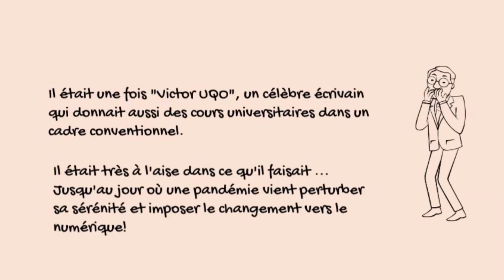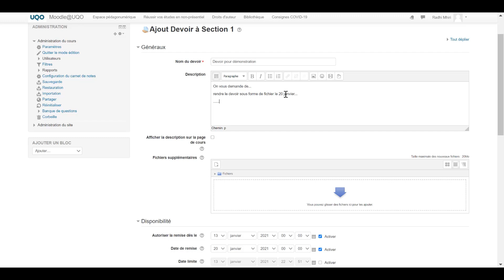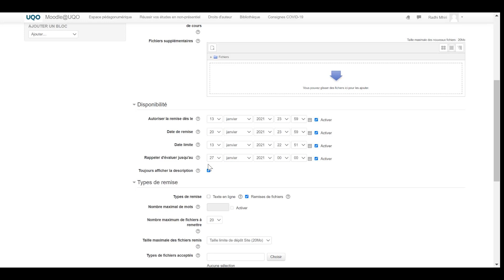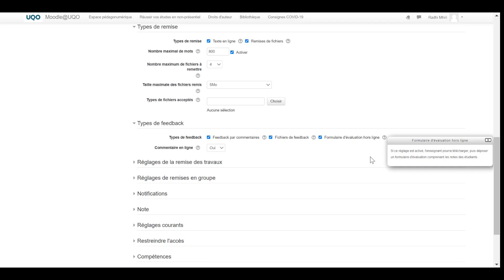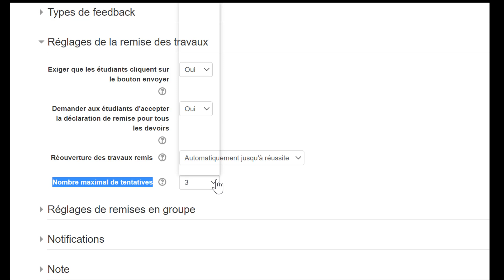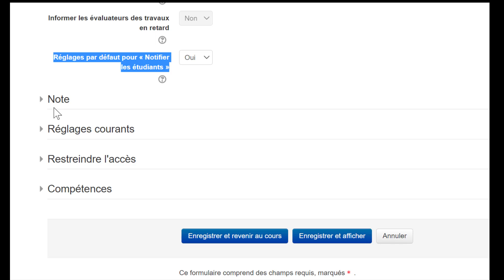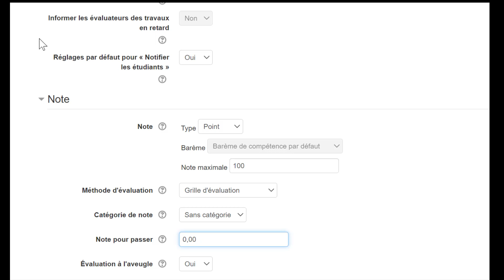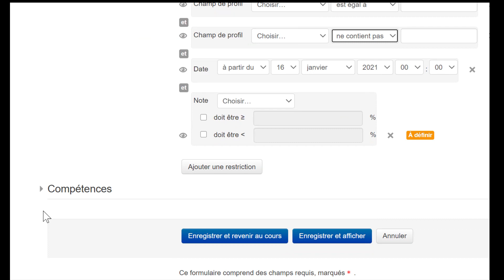Victore "UQO" découvre le devoir sur Moodle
La vidéo présente le paramétrage de L'activité DEVOIR sur MOODLE